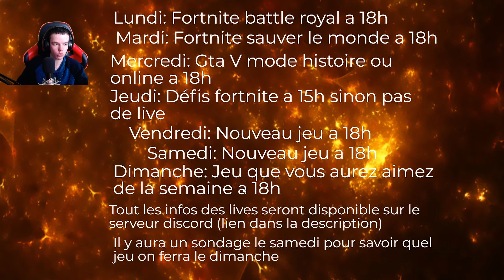Nouveau planning des lives de la chaine youtube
Salut à tous et à toutes les amis sur est partis pour une nouvelle vidéo ou je vous présente le nouveau planning des lives de la chaine youtube